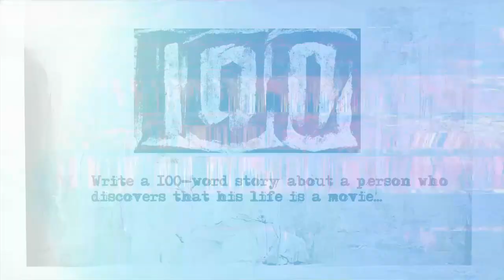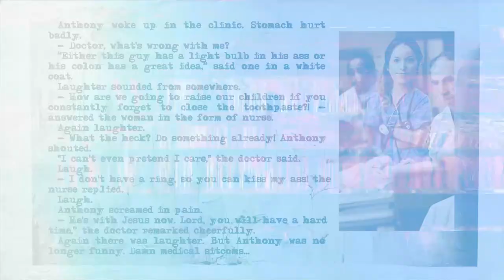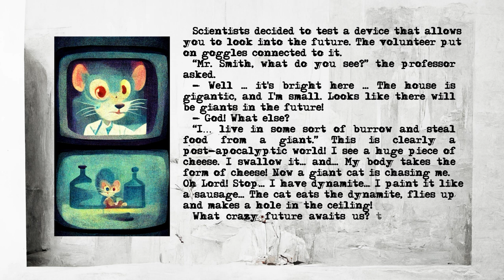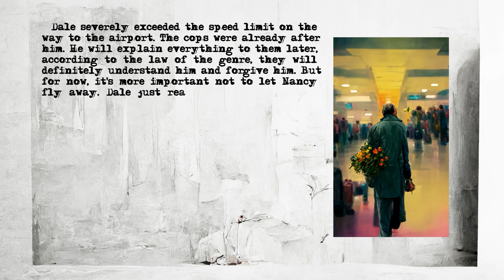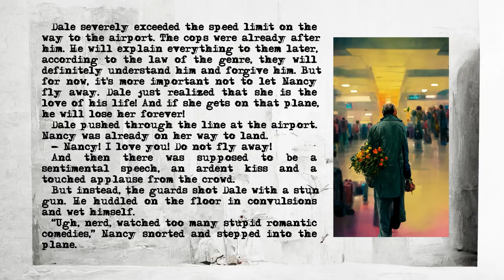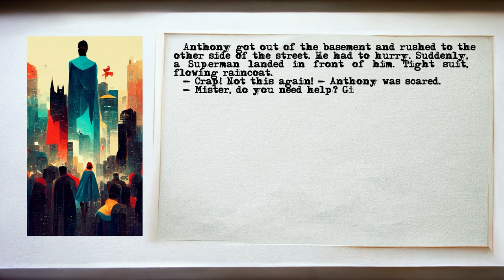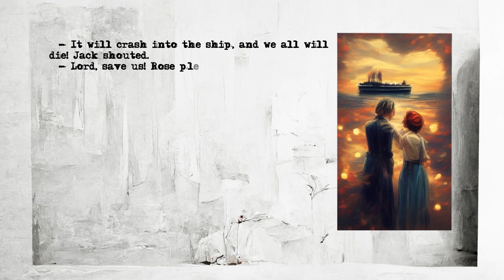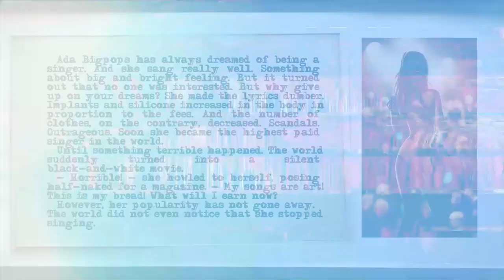100-WORD story about a person who discovers that his life is a MOVIE…